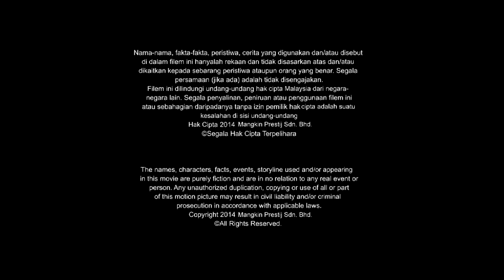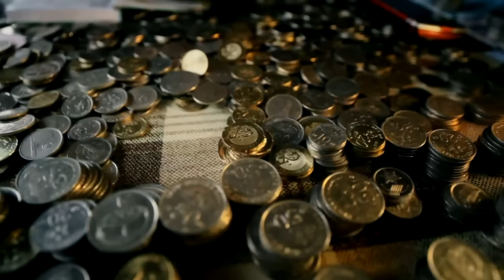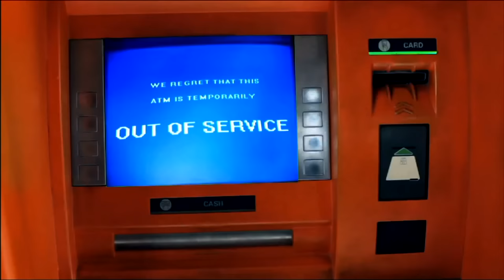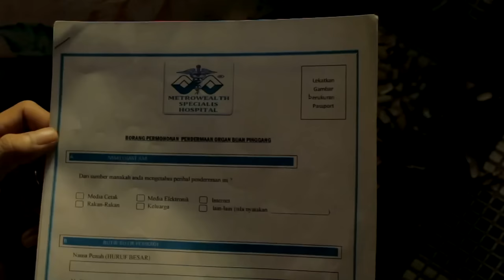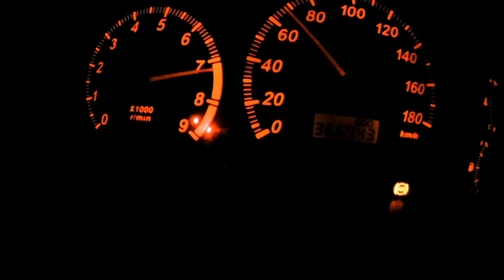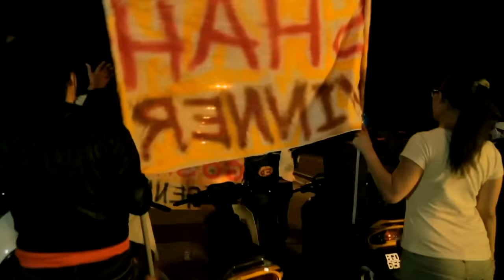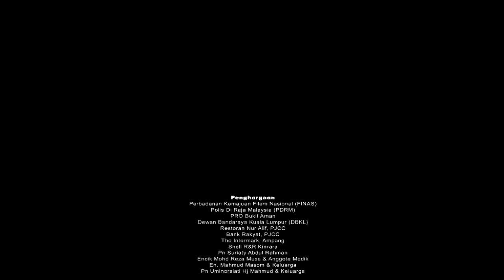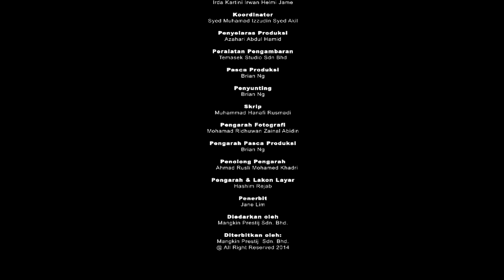KAWAN AKU MATI DALAM RUMAH SEWA FULL MOVIE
RUDY, AKHIR, dan REMY menyewa sebuah rumah milik PAK CIK OSMAN BASAH dan sudah 3 bulan sewa mereka tertunggak. Pak Osman sering meminta duit sewa dari mereka kerana niatnya untuk mengerjakan haji dengan tambahan duit sewa mereka yang tertunggak namun ada sahaja alasan yang diberi olehnya. Suatu hari, anak saudara Pak Cik Osman, SAIPOL yang merupakan mat rempit, ingin tumpang menyewa di rumah mereka. Pada malam tersebut, dia telah memenangi dalam perlumbaan motor secara haram dan membawa sejumlah wang ke rumah tersebut. Secara kebetulan, Rudy pulang ke rumah dengan kostum Pontianaknya dan mengakibatkan Saipol terkejut disangka mati. Dapatkah mereka merahsiakan kematian Saipol daripada Pak Osman?